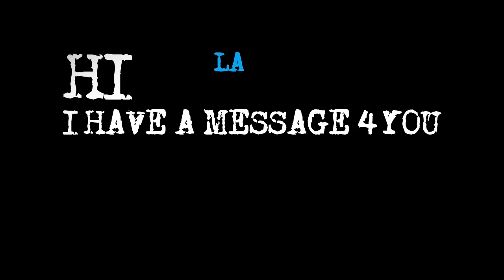Scuba's Zero Hour Life - The Movie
Scuba on his way to Generals Zero Hour domination.

Year 2018: Sorry, the audio was removed due copyright.